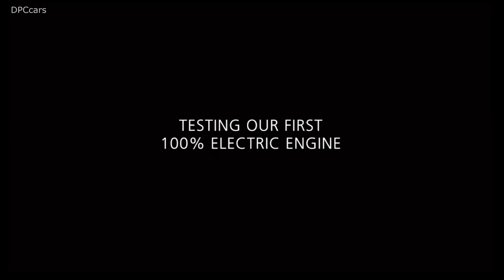Electric Maserati GranTurismo and GranCabrio Powertrain Sound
Implementing its plans for the electrification of its range, as previously announced, Maserati has started the testing phase of its new full electric propulsion systems that will equip the future models of the Brand.

Some experimental vehicles have now been built equipped with the new innovative powertrain, 100% electric with 100% Maserati technology, developed at the new Innovation Lab in Modena.

During this experimental phase, the sound that will characterise the electric engine will also be developed.
The next full electric models will have a distinctive signature sound, already a unique attribute of all Maserati cars equipped with traditional combustion engines. Customers will therefore benefit from 100% electric propulsion vehicles that will combine driving pleasure, comfort and performance with a unique and unmistakable sound.

Thanks to the tests conducted in various conditions of use on both road and track, important data will be acquired for the development and definition of the new electric powertrains, which will be used for future models in the Maserati range.

The new Maserati GranTurismo and GranCabrio will be the Brand's first cars to adopt 100% electric solutions and will be built at the Turin production hub.